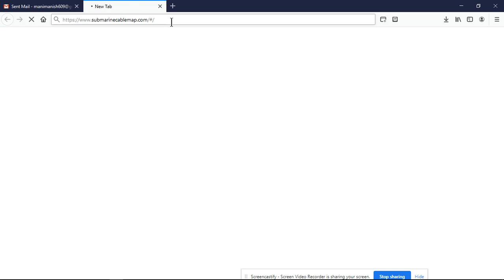Submarine Cable Map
Submarine Cable Map is the website which shows the fiber optical cable world map.